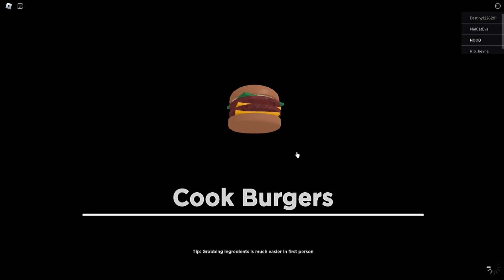nagalit ang customer , di marunong magluto haha